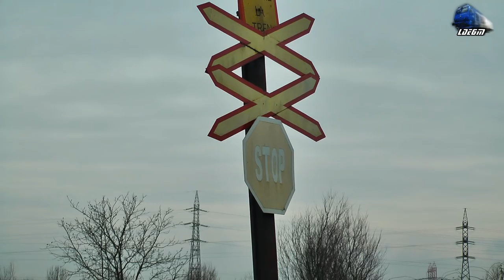060-DA 60-1703-7 RO-DBC & 60 de "Oite"/Cement Wagons in Oradea Est Triaj - 17 December 2017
060-DA 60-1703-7 RO-DBC & 60 de "Oite"/Cement Wagons in Oradea Est Triaj - 17 December 2017

1:DB Cargo Romania Freight Train/Marfar/Guterzug - 060-DA/LDE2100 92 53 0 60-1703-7 RO-DBC

17 December 2017